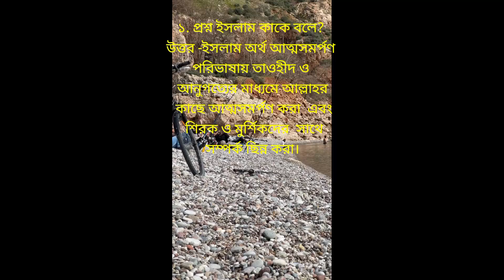প্রশ্ন -ইসলাম কাকে বলে?